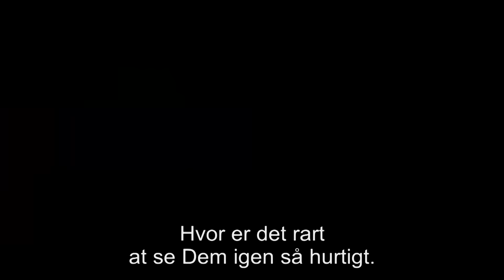John Wick: Chapter 2 - Trailer 2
Keanu Reeves er tilbage som den tidligere lejemorder John Wick, der ikke har noget at tabe!